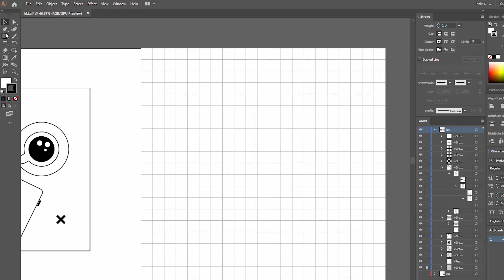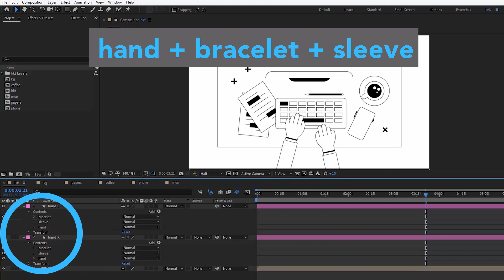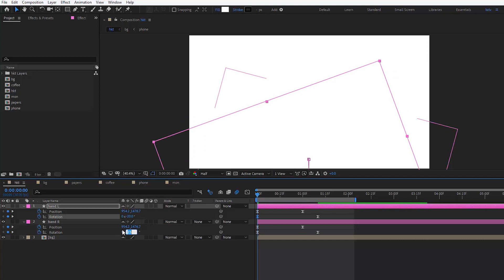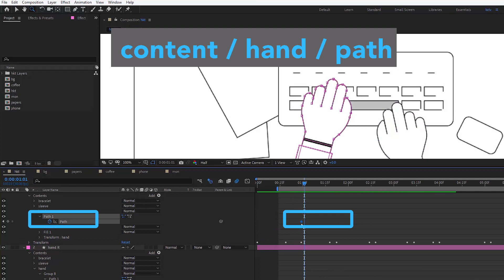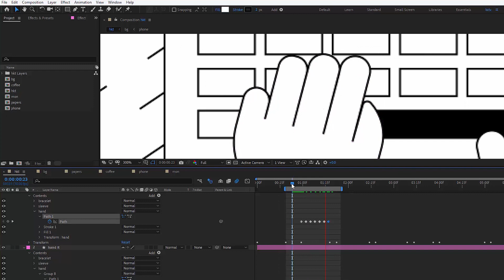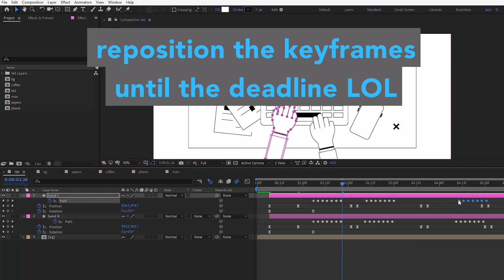Typing Hands / Illustrator and After Effects TUTORIAL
illustrator / illustrator tutorial / illustrator tips
after effects / after effects tutorial / after effects tips
flat design / flat line design
animated video / animation for beginners / animation tutorial
explainer tutorial / explainer video / motion graphics
typing hands / typing hands animation / typing hands tutorial

How to make an EXPLAINER video?

Hey, I'm Kristina, LV based illustrator and motion designer working in a clean minimalist geometric style.
Here I share my creative process and hope you may find it useful too :)